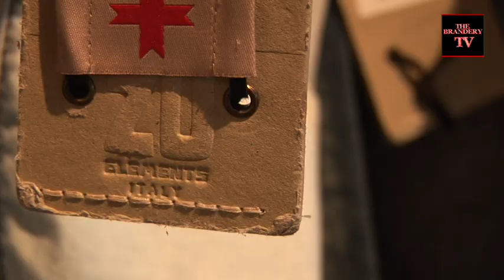ZU ELEMENTS @ The Brandery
Zu Elements estuvo presente en The Brandery Summer 2011 presentando su colección basada en la cultura americana de los años 80, en el stand había incluso un Porsche vintage!